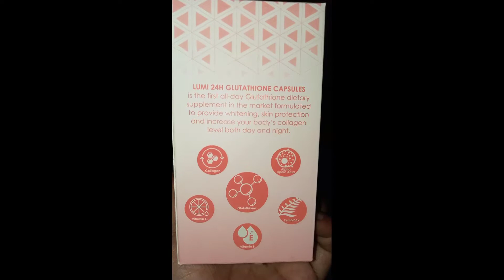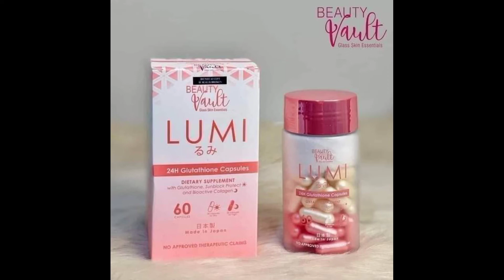LUMI 24H GLUTATHIONE CAPSULES (swak sa bulsa)|mj masalta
Support pinay vlogger
More entertainment in vlog
Mukbang
Make over
Travel
And more...